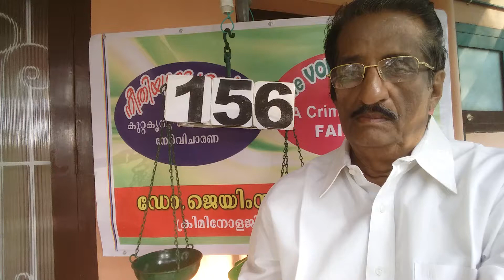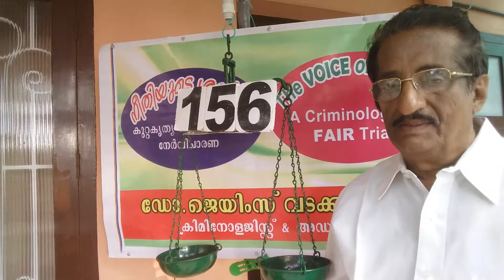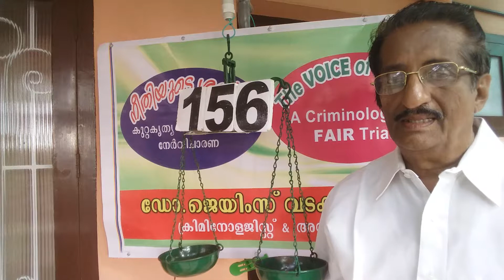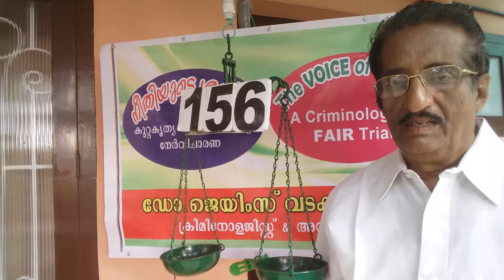VoN TV:VOICE of Neethie:Dr.James Vadackumchery,Criminologist and Lawyer-156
Crime Investigation, Scene of Crime: Lecture-16